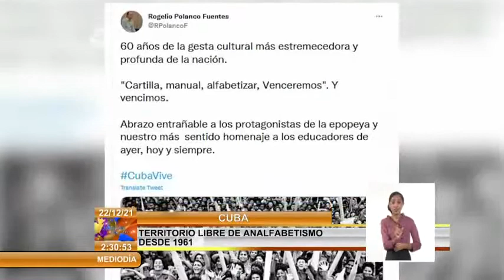Rinden homenaje en Cuba a protagonistas de la Campaña de Alfabetización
Cada 22 de diciembre se rinde homenaje a los protagonistas de una gesta que entró por derecho propio entre las grandes proezas mundiales, la batalla contra el analfabetismo librada por los educadores en Cuba. En 1961 en la Plaza de la Revolución habanera se elevó en lo alto la bandera roja y blanca de la CampañaDeAlfabetización y el Comandante en Jefe Fidel Castro Ruz proclamó al país Territorio Libre de Analfabetismo.